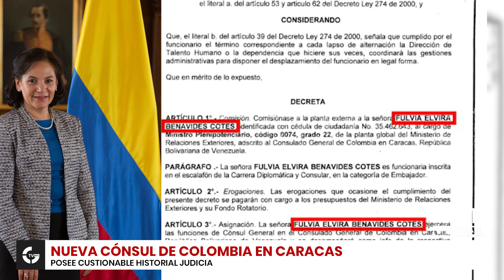Noticias de Venezuela y el Mundo hoy - Lunes 12 de Diciembre de 2022 | Global TV Intl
Conoce las informaciones que destacan en Venezuela y el mundo junto a nuestro equipo de periodistas en  Revista Global.